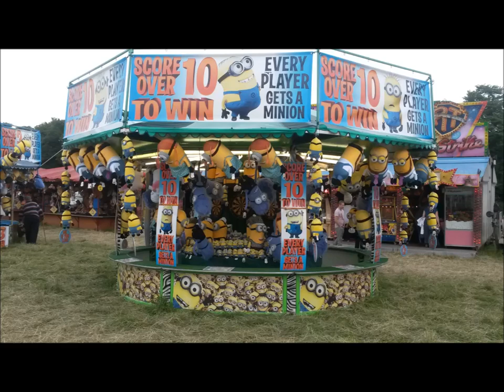Town moor hoppings 2014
a selection of the shows at town moor hoppings 2014